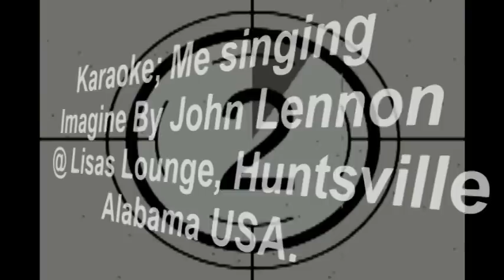Imagine Karaoke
Me singing Karaoke (with a Swedish accent) at Lisa's Lounge in Huntsville Alabama. It was a VERY noisy night, but friends  still wanted me to upload it, oh well "imagine" what could happen if I refused to ;o)